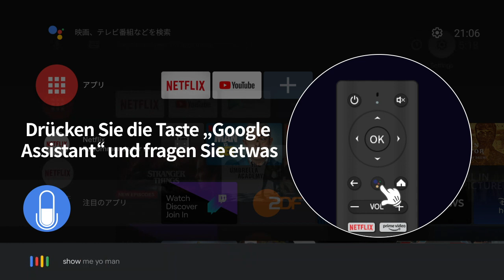Wie steuert man den Android-Fernseher per Sprache?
ETOE E3 Pro beamer: